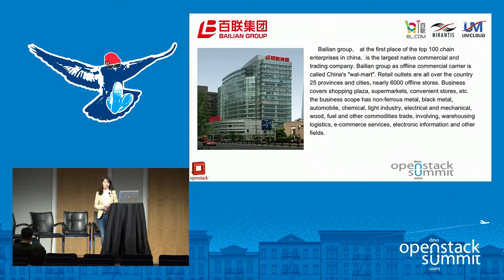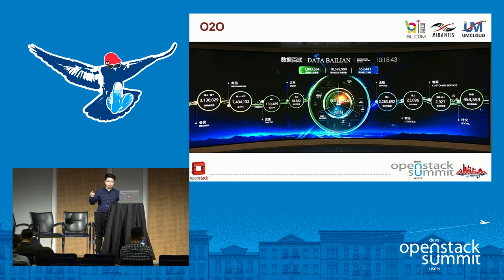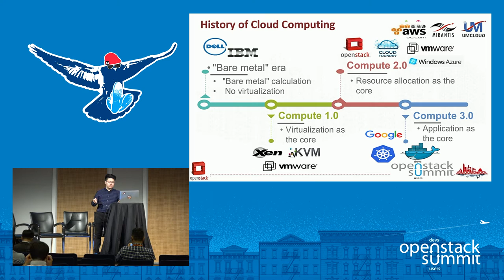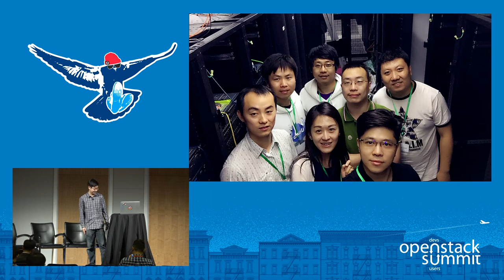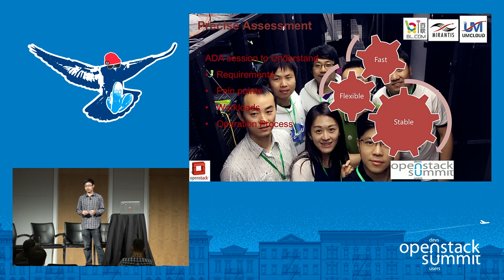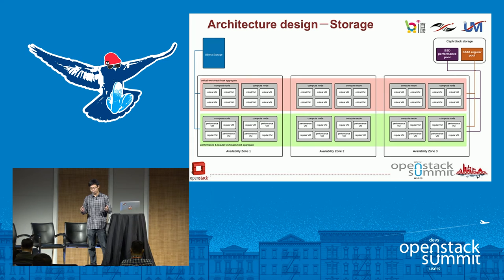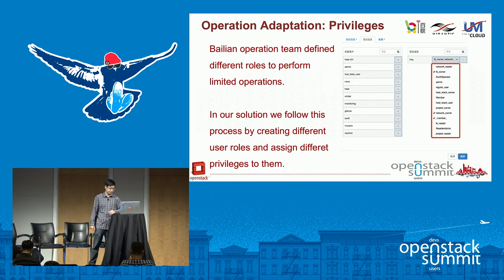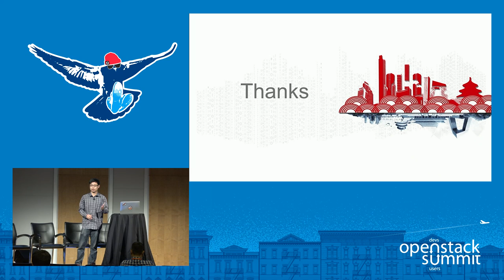300 Node Large-Scale Deployment Commercial Cloud Platform in Bailian Group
Bailian group? at the first place of the top 100 chain enterprises in china, is the largest state-owned commercial and trading company, is also one of the world's top 500 enterprises. Bailian group as offline commercial carrier is called China's "wal-mart". Retail outlets are all over the country 25 provinces and cities, nearly 6000 offline stores. Business covers shopping plaza, supermarkets, convenient stores, etc. Since 2014, the Bailian group had been changing from the traditional entity re